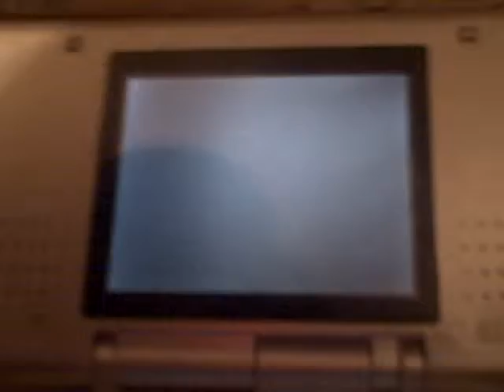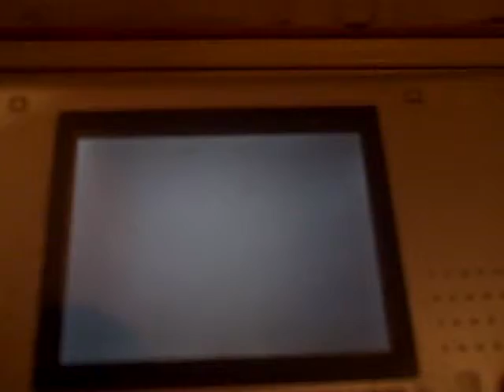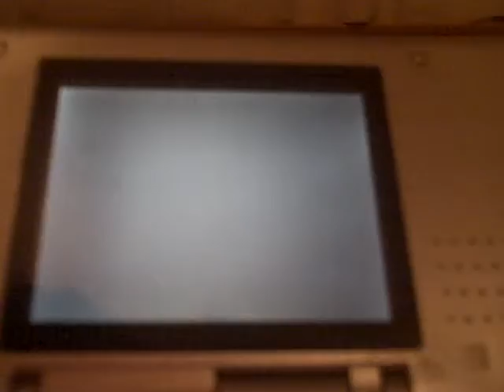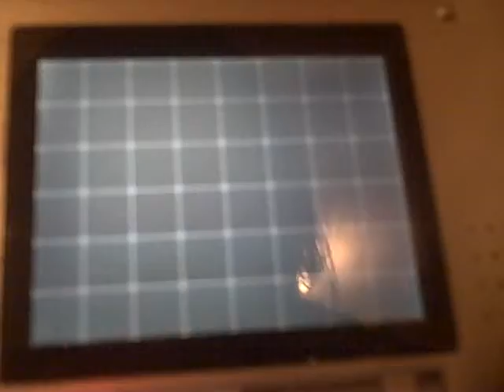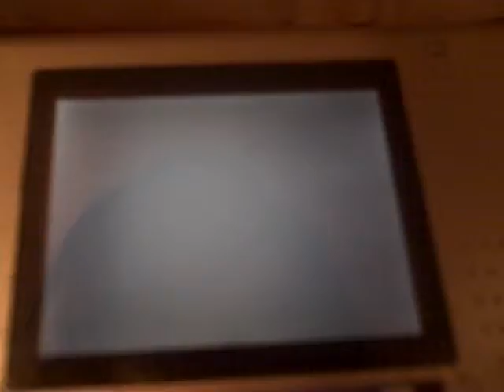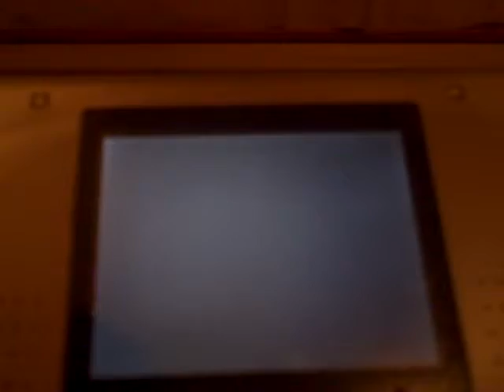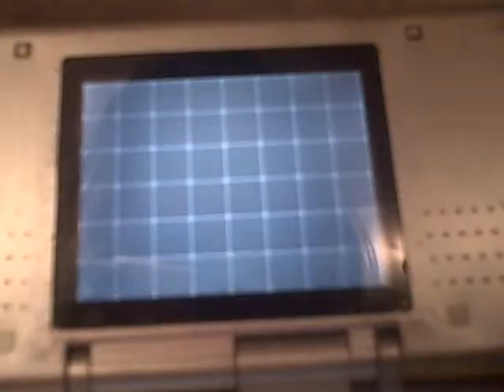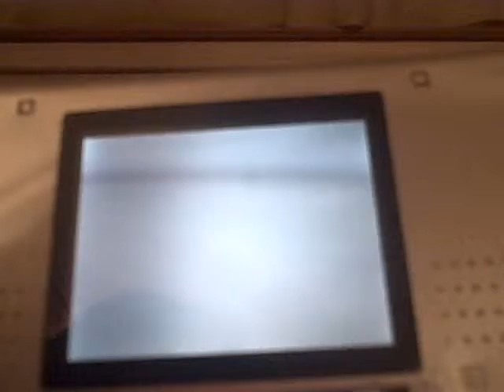Lets Play Pokemon White (Blind) Part 11 - Castelia Gym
The whole gym in one video. This place is weird. Clowns, honey, and rainbow pants.